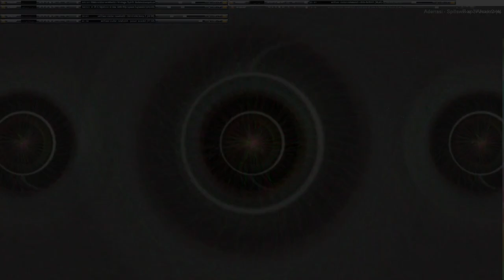Movie 24 09 23 03h37m14s series G Godspeed